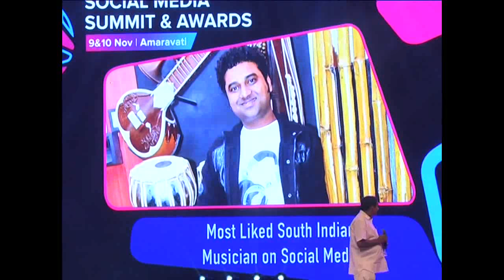social media summit 2018 amaravathi 1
social media summit 2018